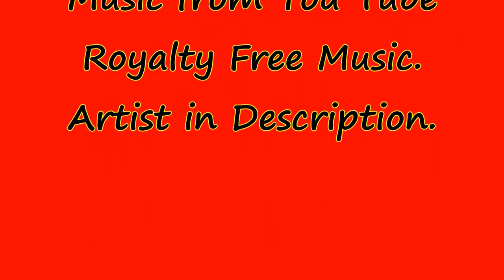Bone Broth: Healthy Recipe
Great video from the channel CP Johnson on how to make a healthy gluten and sugar free bone both. Go checkout the channel for more great content. Link is provided below.

If you just want High Quality Bone Broth delivered to your door checkout the links below for some of the best products out there.

1. Kettle & Fire Beef Bone Broth

2. Bare Bone Beef Brother

3.Kettle & Fire Chicken Bone Broth